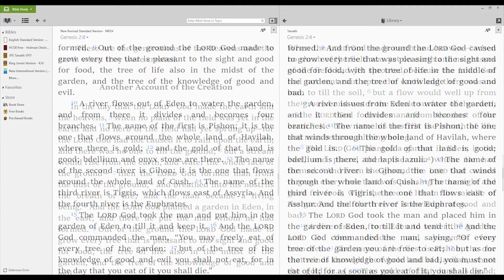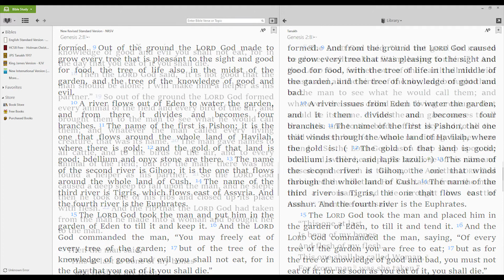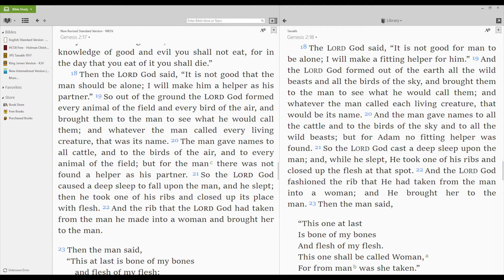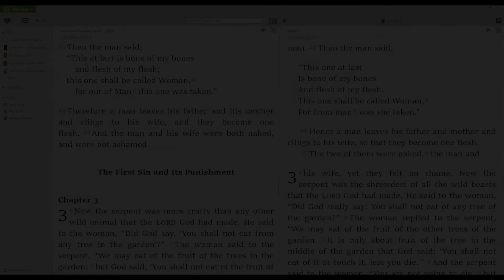Adam & Eve pt.1 + Genesis 2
The Bible.  Nothing more, nothing less.

Genesis 2... Adam & Eve pt.1

And we cordially invite you to get more involved with NPCC and join us along this journey with our Lord!